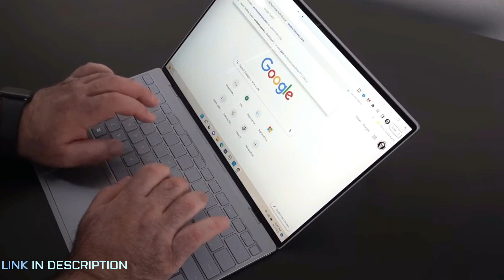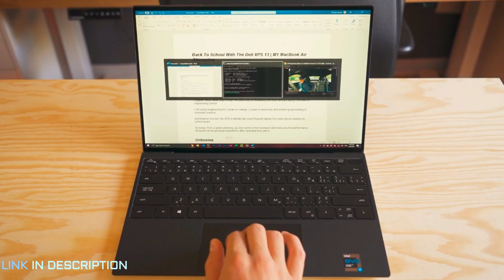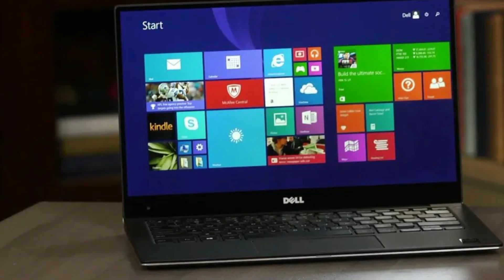Dell XPS 13 9320 Plus 13.4" Laptop Intel Details 2023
►Amazon Links◄

The Dell XPS 13 is a premium ultrabook laptop known for its sleek design, powerful performance, and long battery life. With a 13.3-inch display, the XPS 13 offers a stunning visual experience, while its compact and lightweight form factor makes it a great choice for people on the go. Powered by the latest Intel processors and available with up to 16GB of RAM and a 1TB SSD, the XPS 13 is capable of handling even the most demanding applications. Additional features include Thunderbolt 4 ports, a backlit keyboard, and an HD webcam with Windows Hello facial recognition. Whether you're a professional on the move or a student looking for a high-performance laptop, the Dell XPS 13 is a top choice.